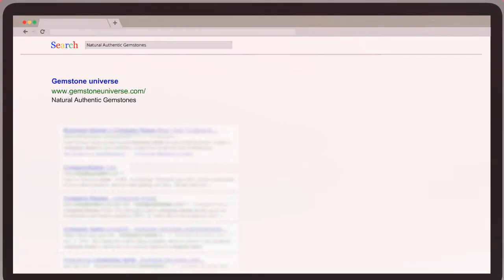Gemstoneuniverse The Animation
A short film highlighting the Gemstoneuniverse advantage